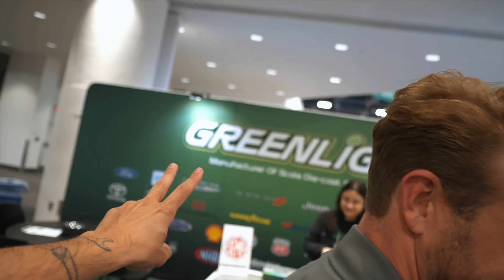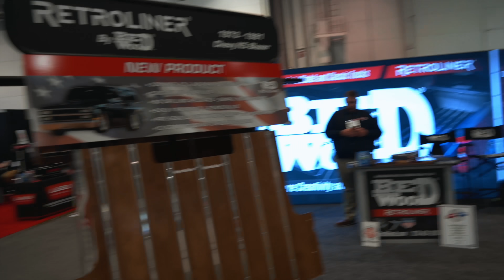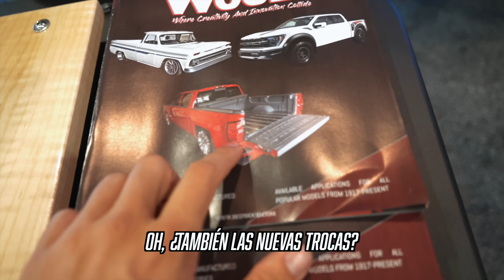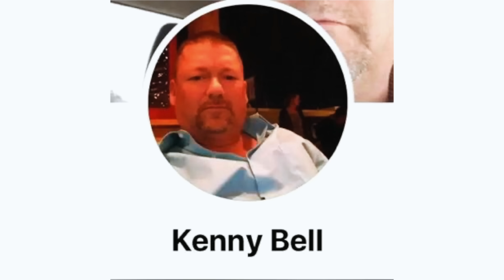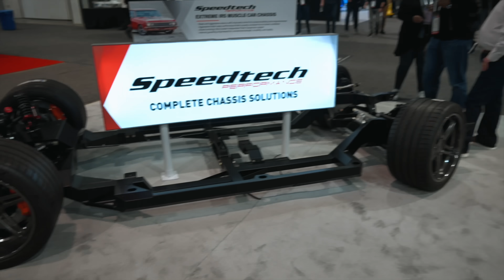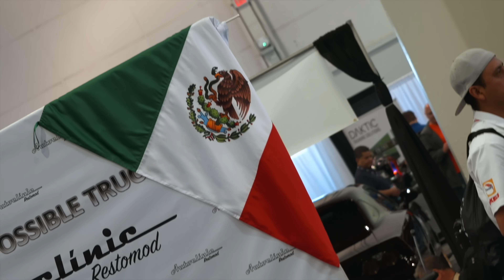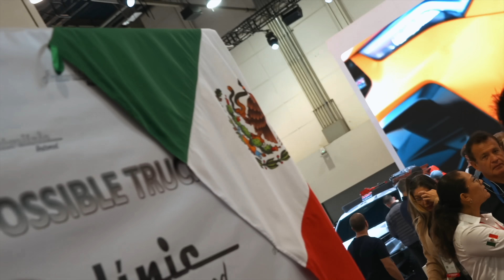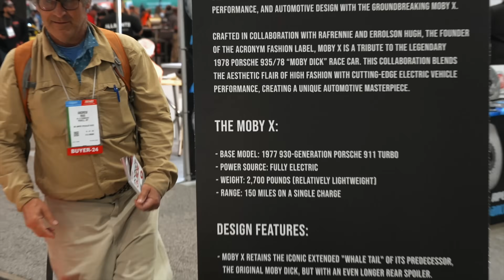ESTE VW GTI ME ENAMORÓ !!! (SEMA 2024 día 3) | JUCA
¿Cuál creen que sea mi coche favorito del SEMA 2024 día 3 bandera? ¿qué más te gustaría ver en el canal?